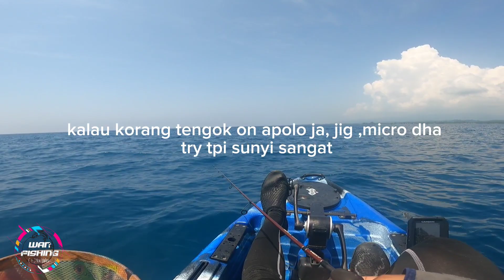UKI-UKI SABIKI SEHARIAN, KAYAK FISHING MALAYSIA, S #46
Trip kayak fishing lagi, sekian lama tak ada turun trip, tapi kali ni bulan susah nak dapat strike , jadi kita kutip lauk ja geng!!!

Teruskan menyokong kami kayak fishing content creator di Malaysia……..

Equipment :
Camera :
1. Go pro hero 9
Alat pancing :
1.Rod : seahawk kingdom pe 2-4
Reel : eupro commando 301
line : makagawa 25 LB
leader : bullzen 50 LB
2.Rod : opass carbon ul
Reel : okuma cyclonx 100ha
line : ajiking wahoo braid 12 LB
leader : FC phantom 15 LB

massobeats - lucid:
 • [non copyright music] massobeats - lu...